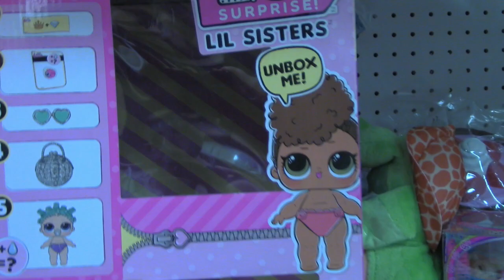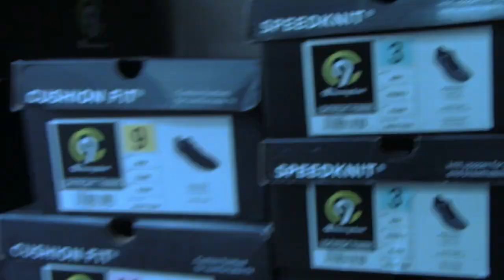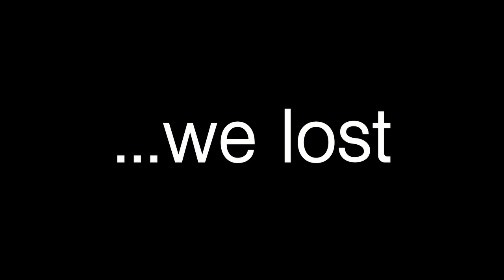DAY BEFORE THE BIG GAME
Had to make a quick trip to target for some sneakers for a company basketball game. Turned into 110 minutes of looking at makeup with Ash and 10 minutes to get sneakers.

Huge thank you for @justlouis for the music in this video